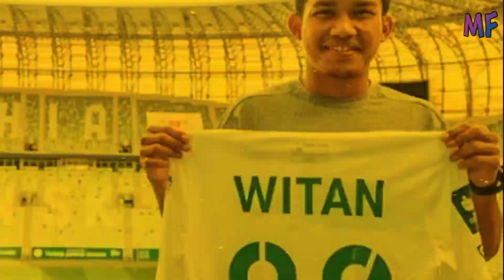"DAVID BALDA SAMPAI BANGGA" Egy Witan Tunjukkan Mentalitas Juara Di FK Senica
Hai pecinta sepakbola dimanapun kalian berada, semoga anda sehat selalu.

Wallcome To Momen Football

Kami akan memberikan informasi seputar dunia sepak bola terbaru hari ini, dari sepakbola dalam negeri hingga sepakbola luar negeri

SILAHKAN BERKOMENTAR DENGAN SOPAN SETELAH MENYIMAK BERITA BOLA KAMI SECARA LENGKAP DAN TANPA TERPOTONG POTONG AGAR TIDAK MENIMBULKAN KESALAHPAHAMAN

pemain popular  biasanya: lionel messi, mbappe, neymar, Lewandowski, Ronaldo, Pogba, Jorginho, Benzema, haalland, dan masih banyak lagi

Masih banyak hal baru dari kami, semua yang kami suguhkan dengan penuh totalitas agar membuat anda semua betah lama lama menyaksikan video kami

Barcelona, Real Madrid, Manchester united, Manchester city, Arsenal, Chelsea, Liverpool, Tottenham, Atletico Madrid, Bayern Munich, Dortmund, RB Leipzig, AC Milan, Juventus, inter Milan, Napoli

update berita tentang dunia seputar sepak bola, mulai dari berita timnas indonesia , berita liga 1 , berita liga spanyol , berita liga inggris, berita liga italia, berita liga jerman, berita liga prancis, berita liga champions, berita liga eropa hingga berita piala dunia.
Jadwal pertandingan bola hari ini, berita update transfer terbaru